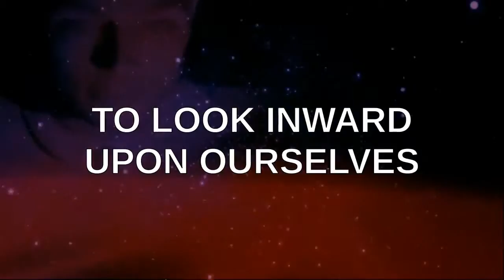PSEC 2015 Execute Order 69 hd 1280 x 720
ABOUT: In this episode of "Paradigm Shift - An Educational Comedy" that we have titled as "PSEC - 2015 - Execute Order 69" -- Dave Kelso (Time Warrior), Katerina Roy (Katerina Edwards Roy), Kristen Meyer (Thinking Kristen aka Intellectual Turtle), Richard Hamilton (GeneralTate) and Isabelle Rizo all participate in PSEC's very own Star Wars Spoof.

Participants List: Dave Kelso (Time Warrior), Katerina Roy (Katerina Edwards Roy), Kristen Meyer (Thinking Kristen aka Intellectual Turtle), Richard Hamilton (GeneralTate), Isabelle Rizo
Applicable Hashtags

deviantART Journal: Unavailable.